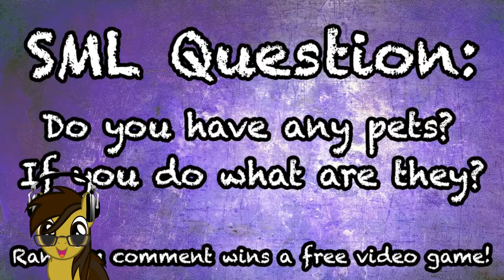Yours Truly Reacts to SML Movie: Chef Pee Pee's Mistake!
What happens when Chef Pee Pee runs over a dog and it comes back for revenge?